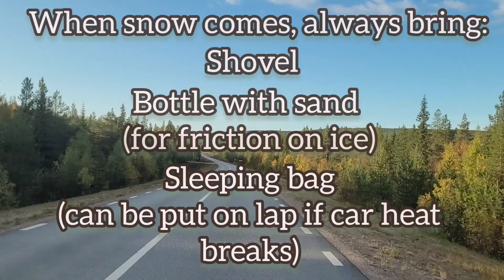The particularities of travelling in Norrbotten